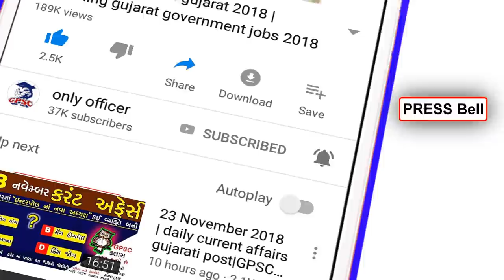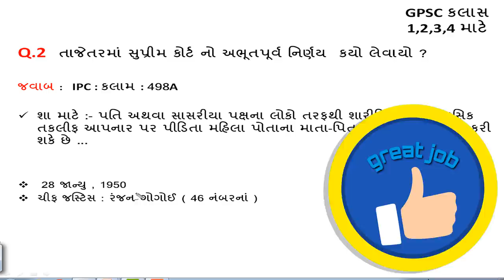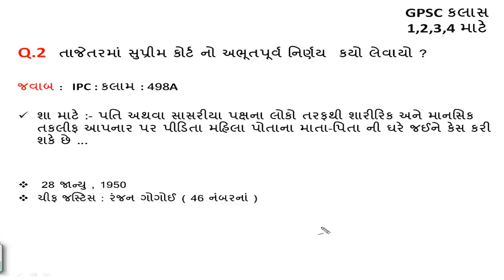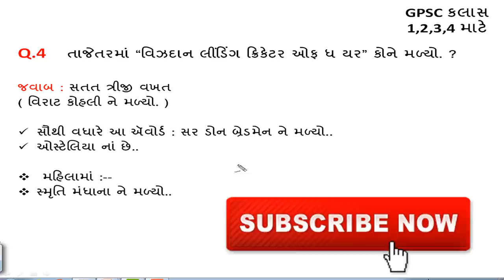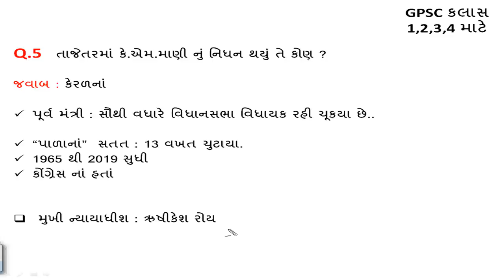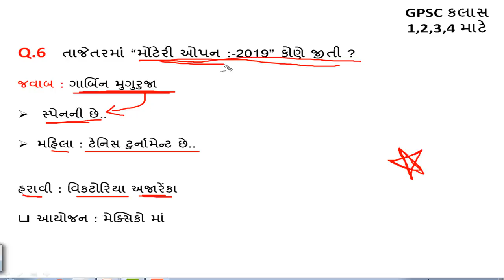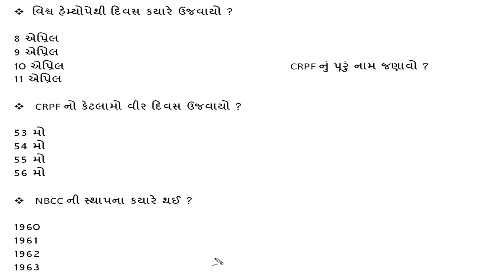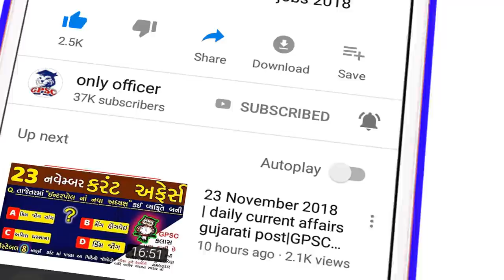daily current affairs gujarati post || current affairs in gujarati || general knowledge Top GK 2019